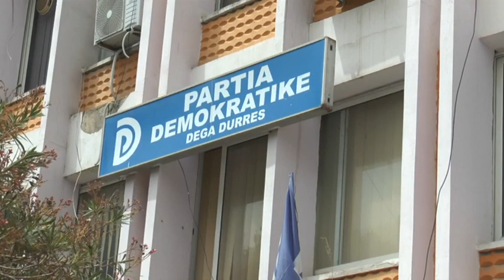Durrës Pina: Bashkia e Durrësit nuk ka në vëmendje as shkollat as mësuesit